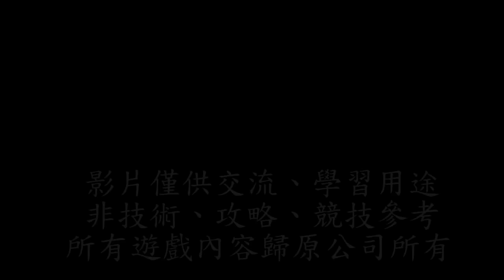SOMA 活體腦細胞 HD 第六章 Tau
西蒙正身處攀登者垂降梯之中，前往海洋底部。要到達傳說中方舟所在的Tau，必須穿過險象環生的海底深淵。